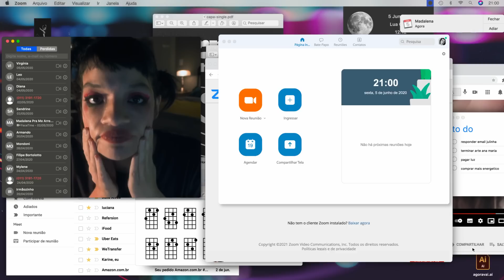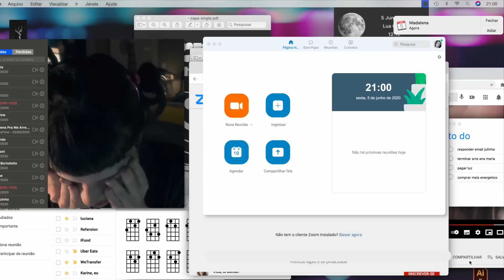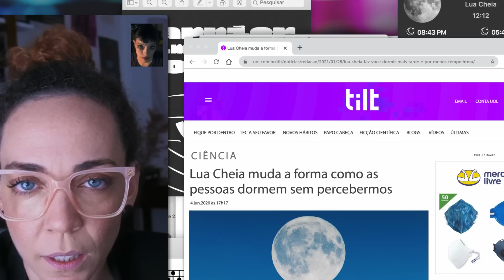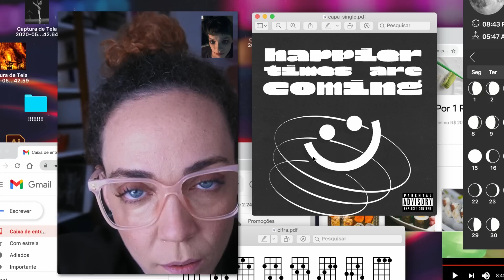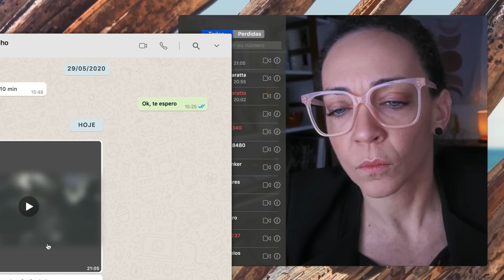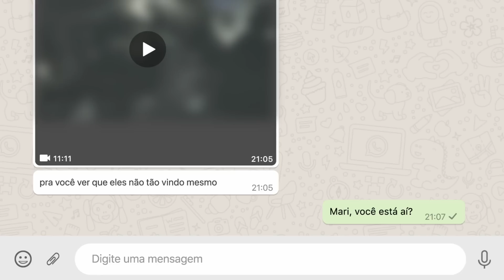Episódio 4 - Rego Curto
Ao nunca mais dormir, Mari encontrou na privação do sono a solução para o seu problema: ela parou de incorporar. Mais do que nunca, ela está crente de que se livrou das visitas malditas.

*uma produção* blues, tria media
*estrelando* ingrid gaigher e laila garin
com vanessa petroncari
*criação e direção geral* marc bechar
*escrito por* marc bechar, donna oliveira, daniela garuti
*dirigido por*  donna oliveira, daniela garuti
*produzido por* peter carcavallo, marc bechar
*coproduzido por* donna oliveira
*produção executiva* peter carcavallo, sama
*produtores associados* renata kalman, jotagá crema, bruno kott, andré tutu tonin, submarino fantástico
*montagem* camila favaro
*montagem final" pablo pinheiro
**trilha sonora* original e direção musical* submarino fantástico
*direção de fotografia* victor santos
*direção de arte cenográfica* gerson "jack" freitas
*arte gráfica e ilustração* victória camaratta
*ilustração adicional* juliana avila von zuben
*animação gráfica* leonardo gois
*animação adicional* moisés cerqueira santana filho
*figurino* fernanda heringer
*diretora de casting* renata kalman
*baseado em uma personagem original de* ana reber
*desenho de captação* sama
*direção de produção* geise calvo
*assistente de direção* andré marossi
*som direto* lucas buli
*desenho de som* luciano tucunduva
*mixagem e masterização* submarino fantástico, luciano tucunduva
*finalização* pablo gonzalez
*rotoscopia* marco antonio diniz de araujo
*preparação de elenco* kiko marques
*jurídico* bruno pinhão, adolpho moura, fernanda machado, gilberto falcão, aldeide batista
*controller de pagamento* cândido costa
*assessoria de imprensa* ana ponciano
*diretor de locação* sama
*operador de câmera* renato cunha martins
*assistente de câmera* pedro bronzoni
*elétrica* diogo carvalheiro, daniel barnete, bruno besouro,  welton "texugo" santos
*modelagem 3d* cenário lucas braga
*cenógrafo* rodrigo baraldo
*equipe cenografia* christian "cobra" ribeiro, bruno besouro, welton "texugo" santos
*marcenaria e pintura* christian "cobra" ribeiro, maycon fernandes dos santos, alex fernandes vilela
*produção de objetos* fernanda heringer
*consultores de pós-produção* andré tatu tonin, melina kato
*coordenação de pós-produção* luiza montoni
*assistente de produção executiva* max menezes
*técnico de data center* daniel f. bragio
*colorista* matheus campos
*logger* daniela chrispim azevedo
*locação de equipamentos* moving track, elitecam
*serviços gerais* rosineide bezerra
*trilha sonora*
música: the messenger autor: kezo nogueira e ingo andré. intérprete: kezo nogueira